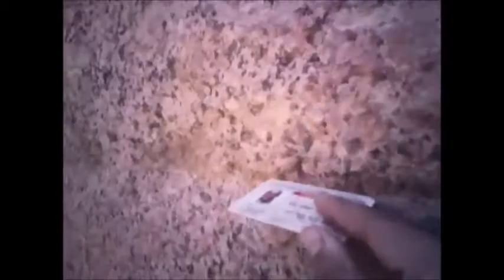رحلة مرشد سياحي 00056 A tour of a tourist guide